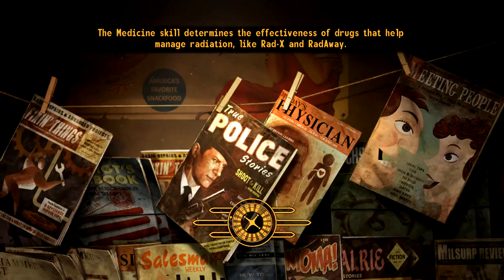Fallout: New Vegas - No Commentary - Fisticuffs! - Ep. 7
(Doozer Plays is now void.EXE!)

*Crouching over my grave, picking up a bunch of cigarette butts* "I NEED THEM FOR A QUEST."

This is my playthrough of Fallout: New Vegas with no commentary.

Please leave feedback regarding what you liked, what you didn't like, and what you want to see next.